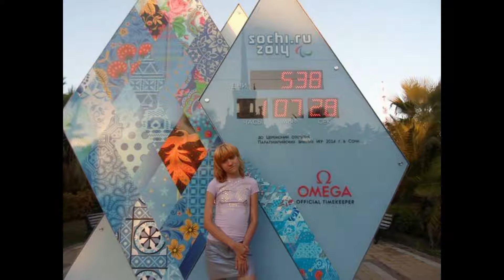карина фото когда 100000000000000000 000000000000000